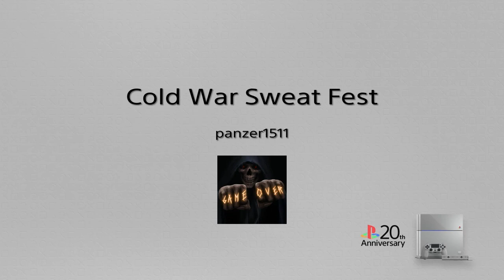Cold War Sweat Fest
The Sweat Is Real Cold War